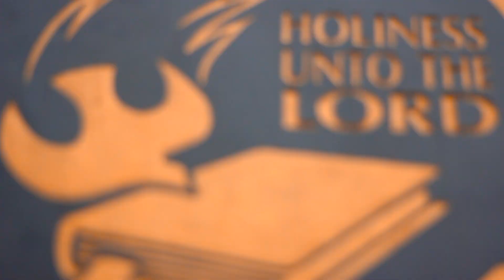Renungan Pagi GKNF - Mendengar Apa Yang Dikatakan Roh Tuhan - Pdt.(Em) Stephanus Hartoyo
Renungan Pagi GKNF,  25 Oktober 2021
Disampaikan oleh Pdt.(Em) Stephanus Hartoyo, Ph.D.

Pukul 07.00, 09.00 & 17.00 WIB